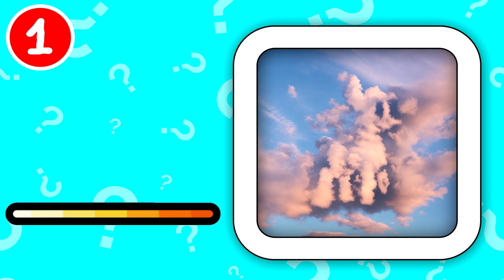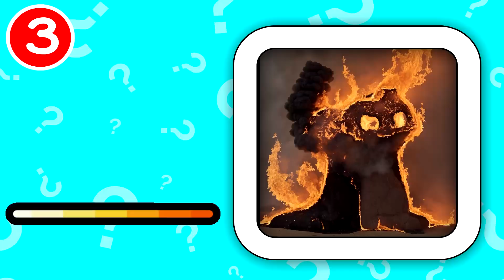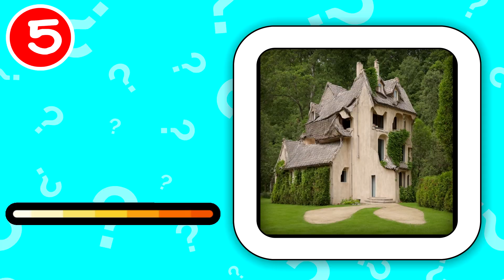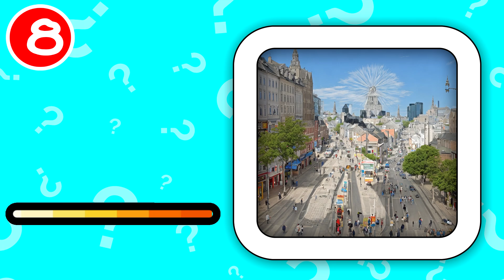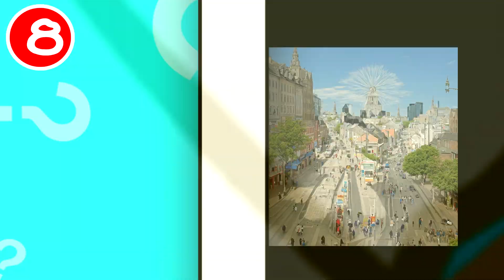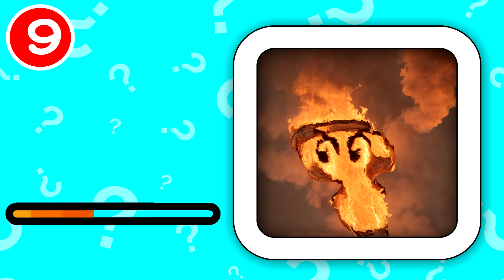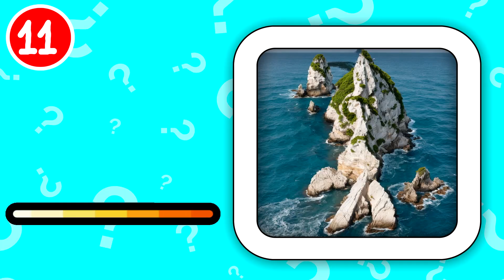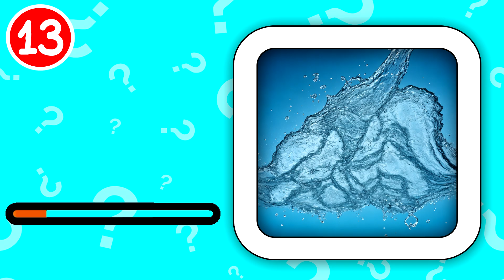Guess the FNF My Little Pony in REAL LIFE | FNF' Elements Of Insanity